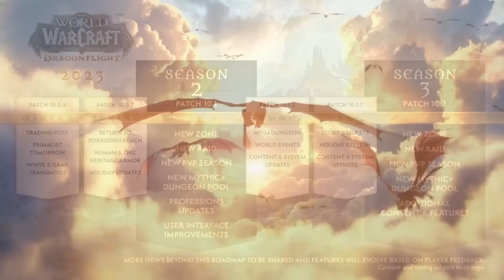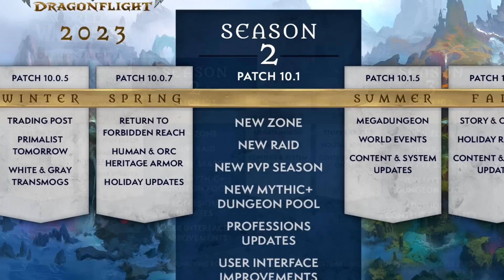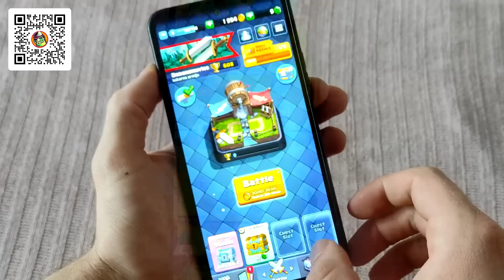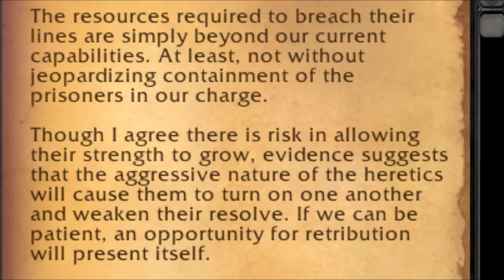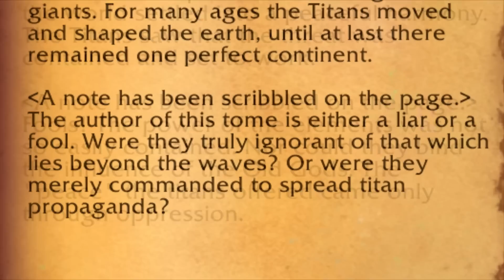4 Possible Expansions After Dragonflight! All HINTS We Have!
Start playing Clash Royale completely free
The NEW WoW expansion is already in the works, but what is it, where are we going next?

A few months ago it was confirmed that Blizzard is already working on the next wow expansion that is coming out after Dragonflight and it is very likley that it will be announced on Blizzcon 2023. Now with the recent 10.1 hints and 10.0.07 information and general Dragonflight lore what could this expansion be.

Right now we have quite a bit of potential for a revamp of Azeroth and we also have a ton of Void and Old God lore that could become the future direction of world of warcraft. Other than this we have a potential new continent, we have time travel. So what is going to be the expansion after Dragonflight?